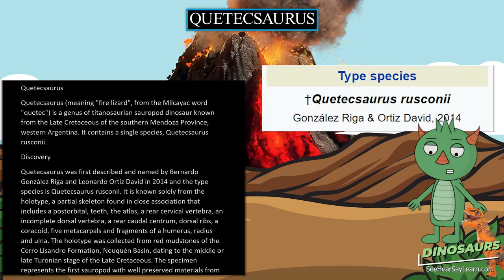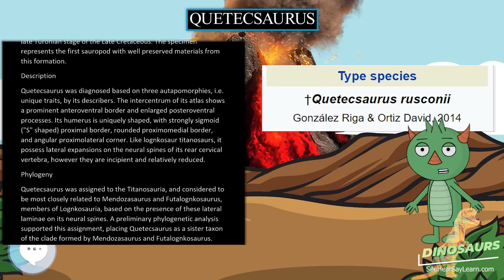Quetecsaurus 🦖🌴 DINOSAURS 🌴🦖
Please comment and let us know about your favorite dinosaur or favorite dinosaur related f
Quetecsaurus (meaning "fire lizard", from the Milcayac word "quetec") is a genus of titanosaurian sauropod dinosaur known from the Late Cretaceous of the southern Mendoza Province, western Argentina. It contains a single species, Quetecsaurus rusconii.
act.

30 Pack Dinosaur Fossil Skeletons

Minelab GPZ 7000 Gold Nugget Metal Detector